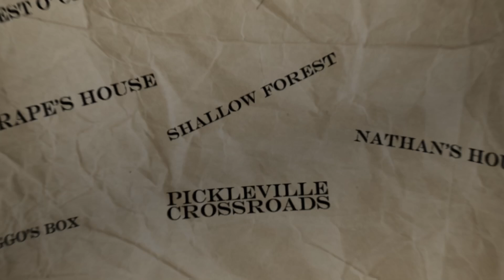I GOT EARLY ACESS TO SEASON 3…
CHICEKN NUGGET FAM S3